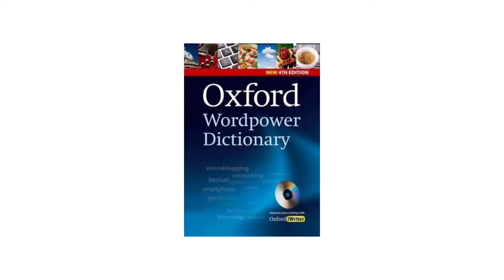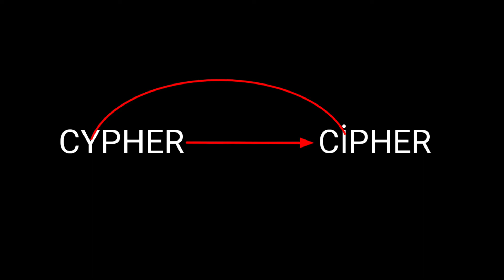Cypher näme? Rap sapaklary#2